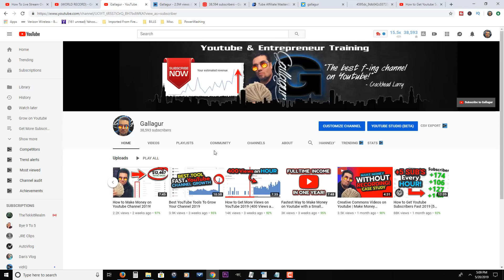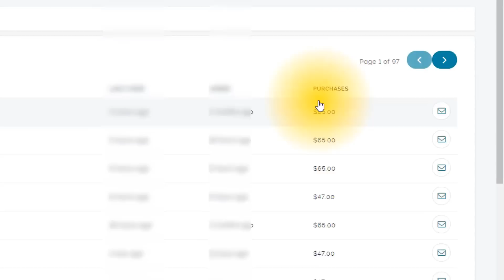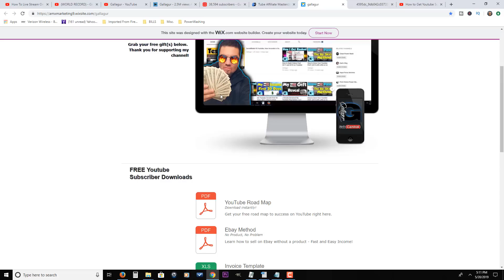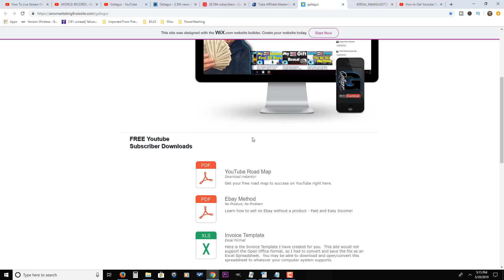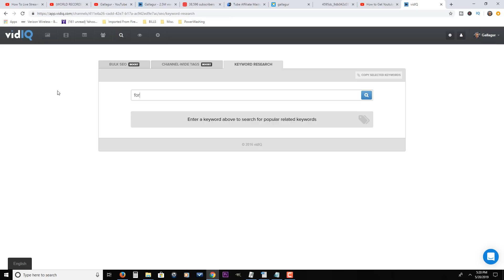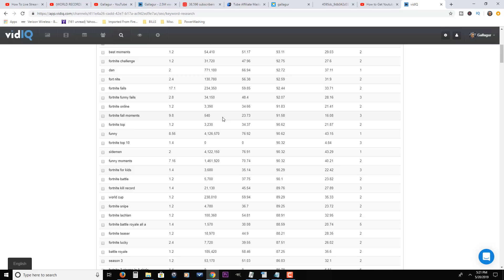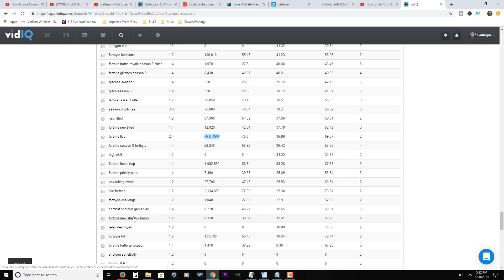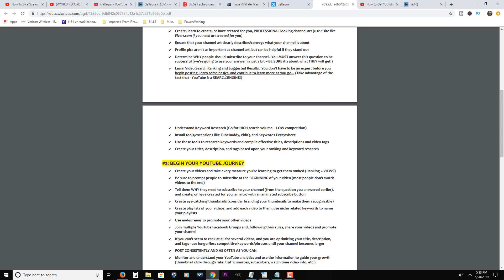How to Get Subscribers and Views Fast 2019! (Get More Subs)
Watch this video and download my free Youtube Roadmap that will take you throught he process of growing on Youtube and getting views to your videos and subscribers to your channel fast in 2019.